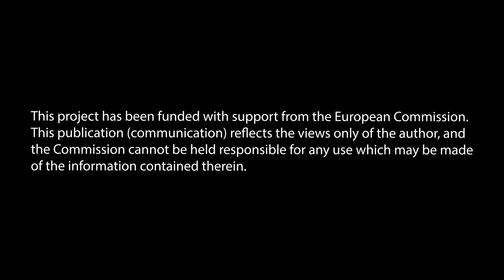9 - Applying Improvisation in the Context of the MARS Project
This video is part 4 of 5 videos that introduce the various creative techniques in crisis management. The videos were created for the M.A.R.S. project - Methodological Approach for Real Social Effects in Adult Education - an Erasmus Plus project.

In this video, Loughborough University’s team of collaborators – Karen, Irina, Antonia and Fred - explain how the improvisation techniques benefit the adult learners in times of crisis.